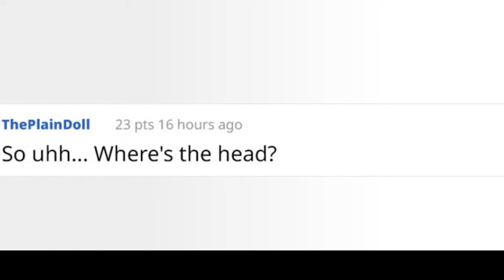This Dog Picture Made People Very, Very Confused 😃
This three-legged dog photo made people on the internet very confused. A year ago, the photo went viral on both Imgur and Reddit. People shared how shocked, scared, and baffled they were. So take a good long look at this mind-blowing photo below!

0:00 - Intro
0:00:12 - This horror-inducing photo of a dog is going viral, however, its not what it looks like
0:00:21 - Later the owner posted a photo of their three-legged friend indeed proving that he has a head
0:00:30 - People were clearly confused:
0:00:39 - People were clearly confused:
0:00:48 - People were clearly confused:
0:00:57 - People were clearly confused:
0:01:06 - Some started fixing the pic with Photoshop:
0:01:15 - Some started fixing the pic with Photoshop:
0:01:24 - Some started fixing the pic with Photoshop:
0:01:33 - Turns out, its just a three-legged dog licking himself: